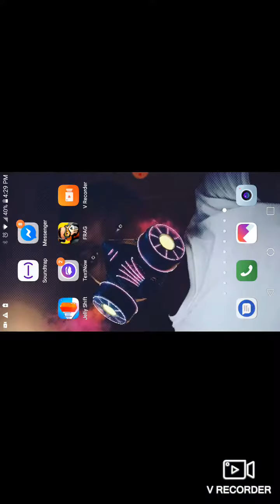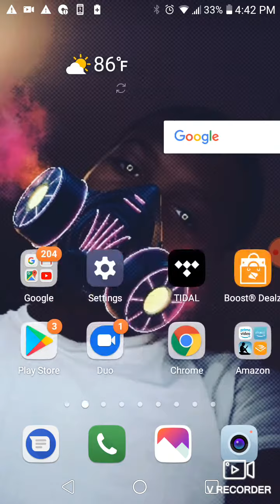I got defeted the whole time👿👿